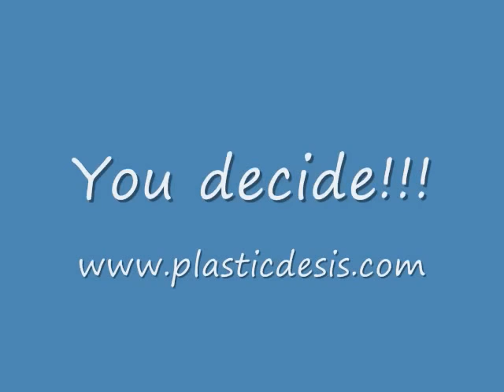Amitabh wears a wig?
Since his amazing comeback in "Kaun Bane ga Karor Pati" Amitabh Bachan has been looking more youthful then he ever did in the early ninties. The primary difference in his appearance are his thick locks which closely resemble what he used to have back in his youth. but are they real?? look closely at his pix from the early ninties and be the judge!!